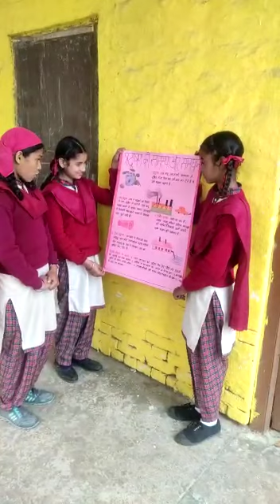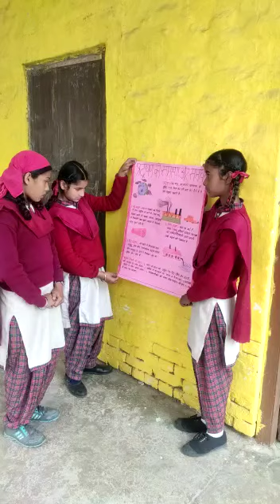3 March 2022